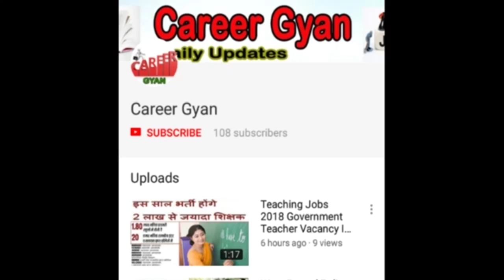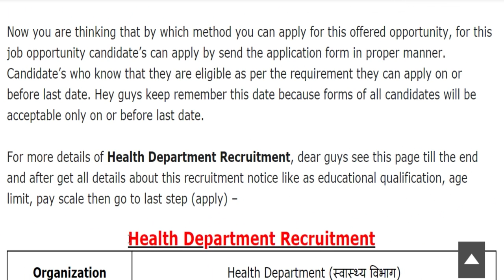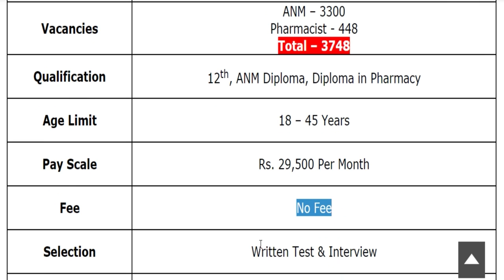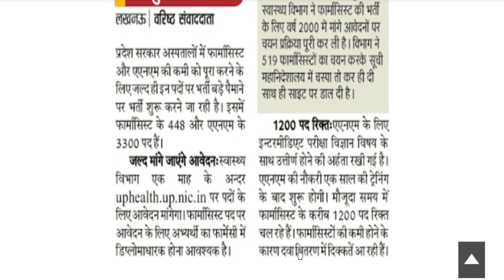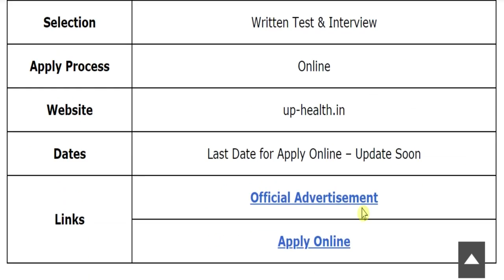3748 पदों पर स्वास्थ्य विभाग में फिर निकली बड़ी भर्ती (Health Job 2020 ANM & Pharmacist Posts)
Hey guys, here in this video we are providing you details about Health Department Recruitment 2020 latest update. Recently application forms are inviting from Indian national eligible candidates by Health Department for fill up the post of ANM & Pharmacist. Through this recruitment notification there are Large Numbers of vacancies will be fulfilled. Candidates who are eligible and liable for this recruitment opportunity, they can apply on or before last date. For more information related to this recruitment opportunity like eligibility criteria, selection process, application fee details, so please see this video till the end.

Health Department Pharmacist Vacancy 2020